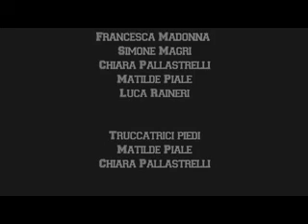'Strada Facendo...' - documentario Istituto Littardi Video Festival